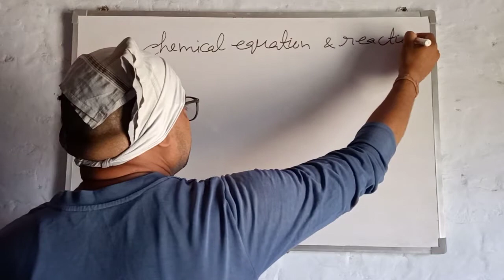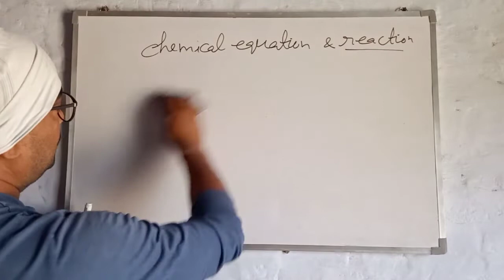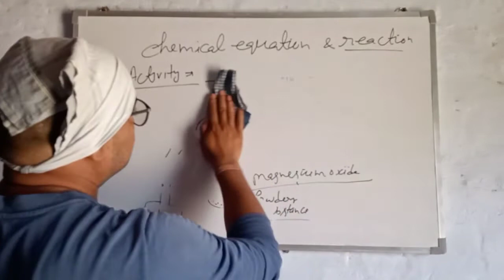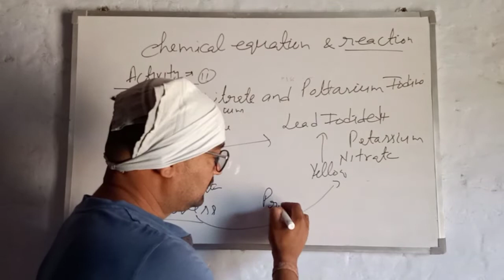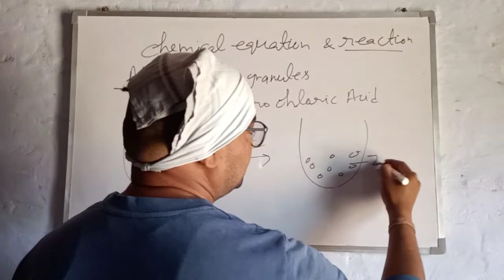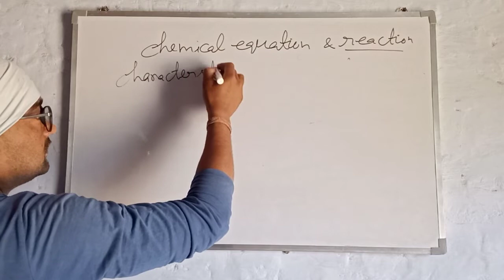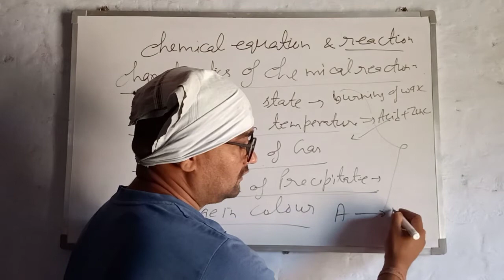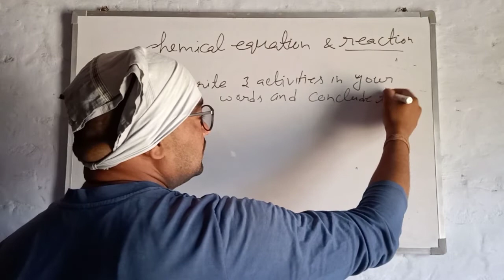Chemical Reactions and Equations Science NCERT Class 10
Chemical reaction, equation, characteristics of chemical reaction